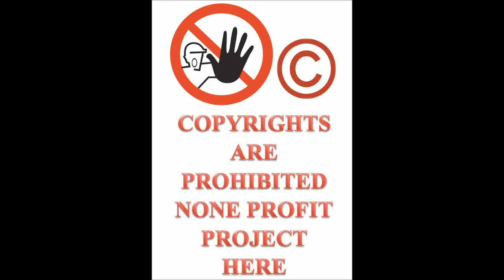Let's Play ThrillVille Off The Rails PC part 69